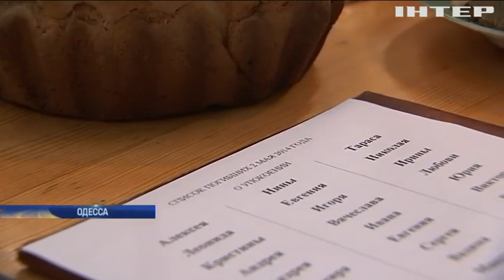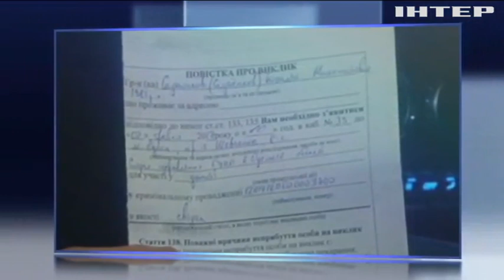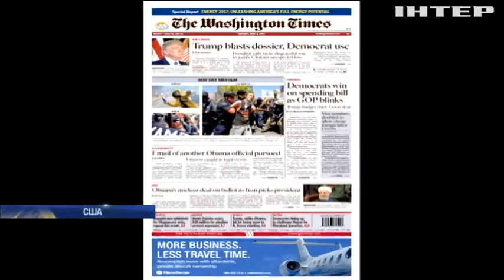Подробности, выпуск за 2 мая 2017 года